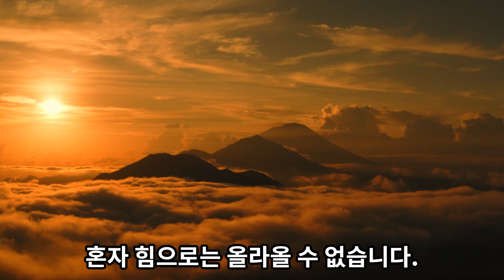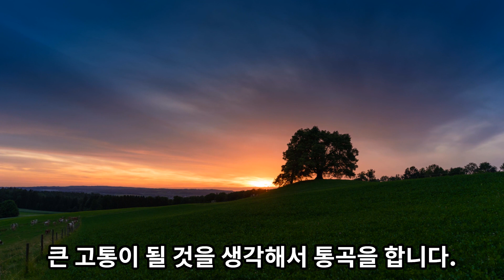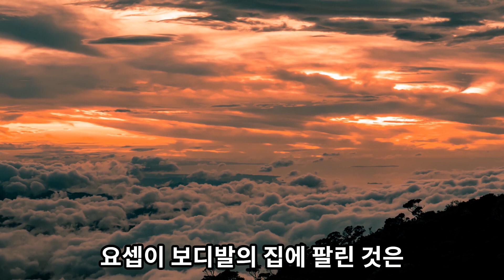82. 요셉의 사망 소식, 성도는 극심한 고통에 어떻게 대응해야 하나? 창세기 37:1-36